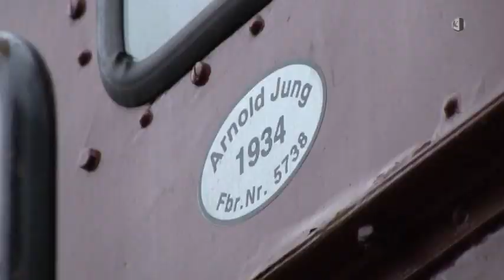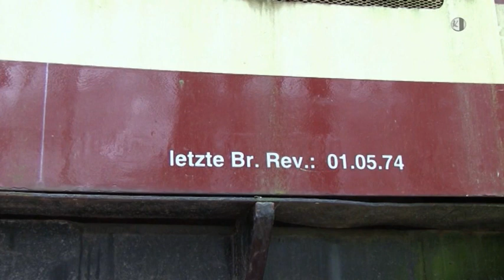Parkeisenbahn Chemnitz lässt Lok aufarbeiten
Sie war die erste Lok der damaligen Pioniereisenbahn im Küchwald. Nach einer bewegten Geschichte mit mehreren Umbauten bewegte sie sich seit Jahren nicht mehr. Sie verlor sogar ihren Motor und das Getriebe.
Diese wird sie auch zukünftig nicht zurückerhalten. Aber optisch soll die Lock wieder in den originalen zustand versetzt werden.